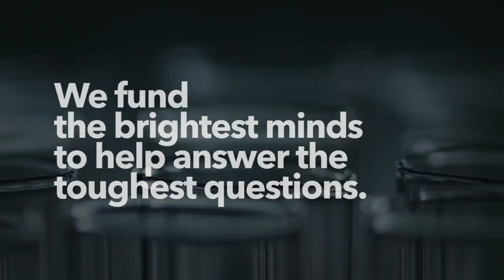Canada is Leading the Fight Against Diabetes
Diabetes and prediabetes affects more than 10 million Canadians. Investing in research now could make a lifetime of difference for countless Canadians.